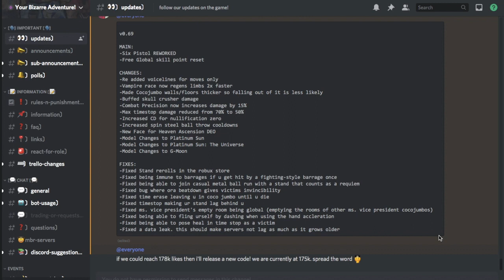[YBA] new code!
Like YBA rn